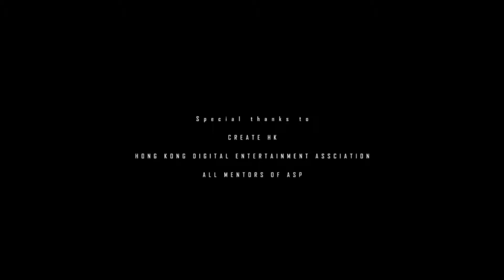S O S - 「第九屆動畫支援計劃」The 9th Animation Support Program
「第九屆動畫支援計劃」初創企業動畫
The 9th Animation Support Program Tier 1 (Animation Start-ups)

動畫企業: made in kowloon
Animation Enterprise: made in kowloon

動畫名稱: S O S
Animation Title: S O S

作品簡介:
Astronauts
Space junk
Hopeless
Faith
Synopsis:
Astronauts
Space junk
Hopeless
Faith